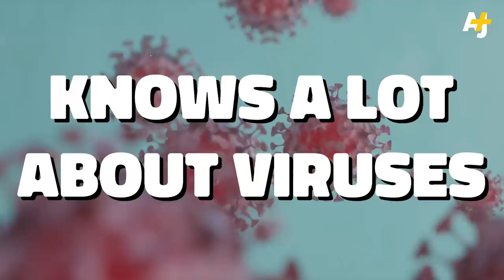Top 10 grocery safety tips to avoid coronavirus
Grocery shopping in the age of coronavirus? Here are 10 safety precautions you should take when at the supermarket, courtesy of microbiology professor Kristen Gibson of the University of Arkansas.

Additional fact-checking help graciously provided by Professors Benjamin Chapman (NCSU), Jasna Kovac (Penn State), Matthew Moore (UMASS) and Andrew Goodman (NYU).

NOTE: This video was put together based on scientific data available as of April 10, 2020.

HOST/PRODUCER: Yara Elmjouie
SENIOR PRODUCER: Tabish Talib
ASSOCIATE PRODUCER: Eileen Salazar

EXECUTIVE PRODUCER: Sarah Nasr
EDITOR: Tabish Talib
LOGO: Mat Sesti
CAMERA: Yara Elmjouie
SPECIAL THANKS: Benjamin Chapman, PhD, Jasna Kovac, PhD, Matthew Moore, PhD, Andrew Goodman, MD